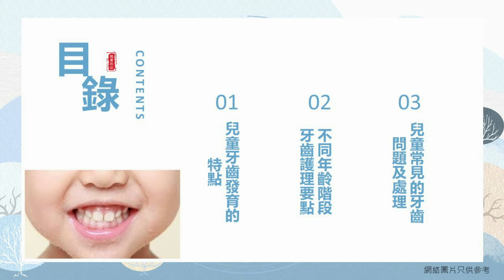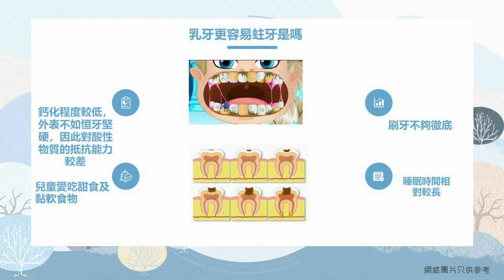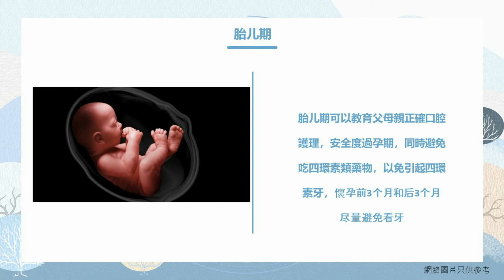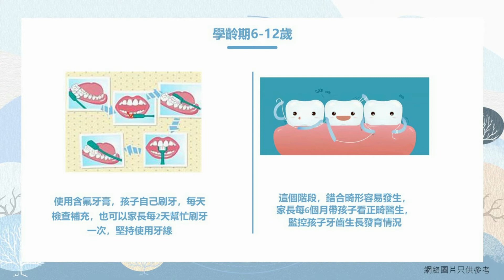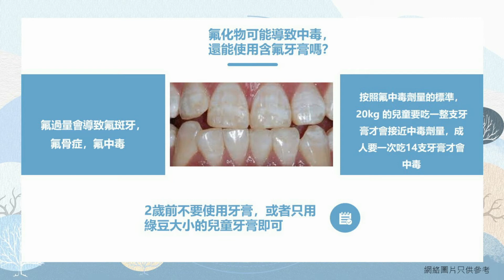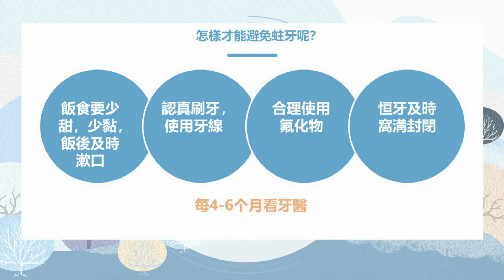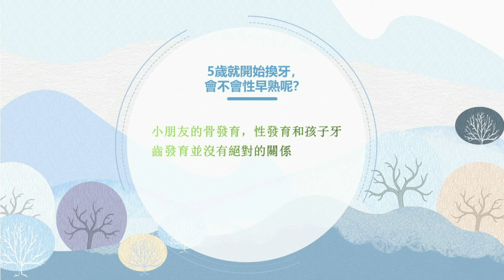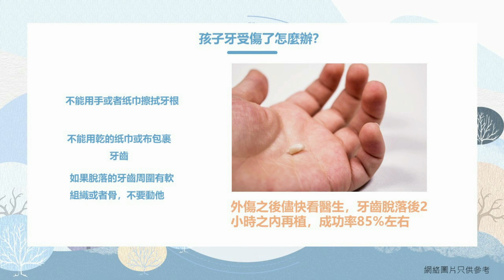正確護齒從小做起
香港幼兒的蛀牙問題相當普遍，有些孩子在三、四歲已經有嚴重蛀牙，甚至缺牙、牙瘡等問題，嚴重影響孩子的成長和發展，應從小開始培養孩子的正確護齒習慣。

6月17日，健康Ｅ學院特別邀請紫荊牙科註冊牙醫、北京大學口腔醫學博士、首都醫科大學口腔醫學院博士後——李曙霞醫生為我們分享主題為《正確護齒從小做起》的線上公開課，並舉辦「護齒工作坊」，歡迎家長陪同4-10歲孩童參加，出席工作坊者更可獲精美禮品包一份！名額有限，報名從速！